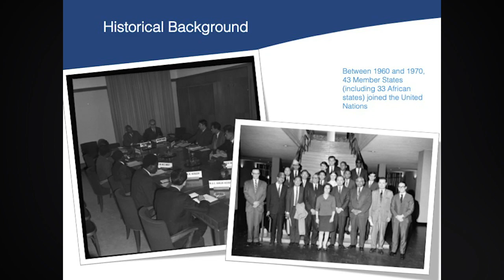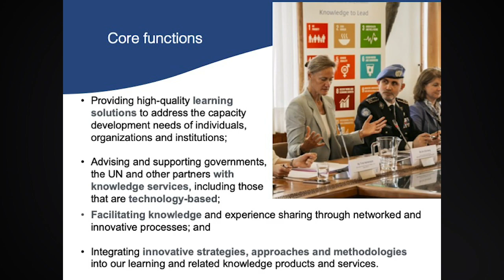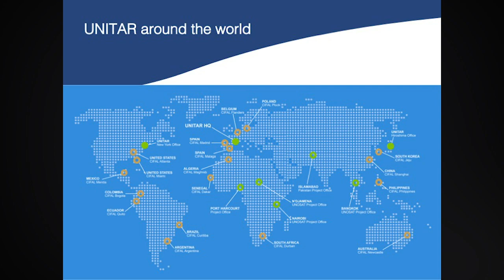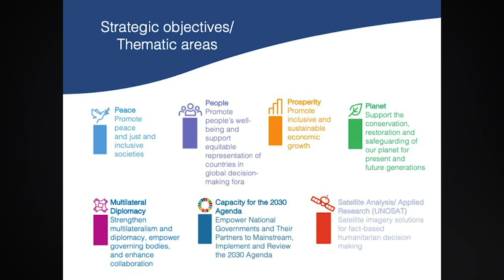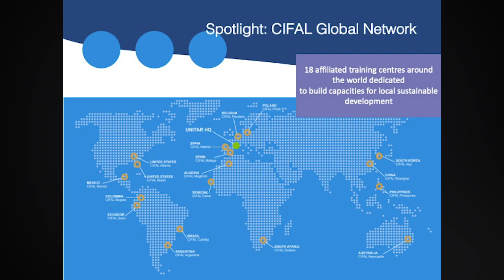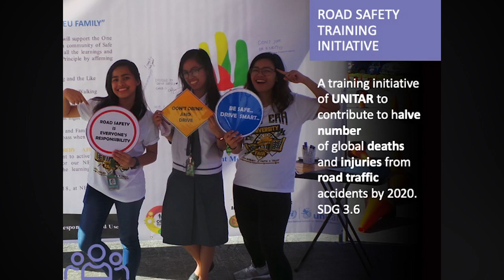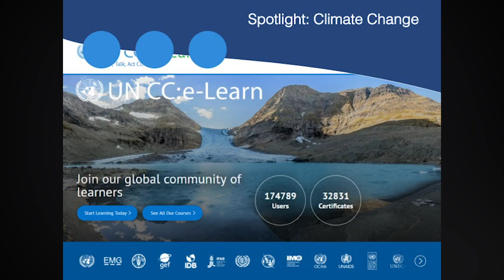Year of Morocco - Conference Session 1C: Estrella Merlos | Kennesaw State University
Transforming Mindsets through Capacity Building for a More Sustainable World

Speaker:
Estrella Merlos
Associate Director of the CIFAL Global Network at the United Nations Institute for Training and Research (UNITAR)

Session Chair:
Dr. Amanda Richey